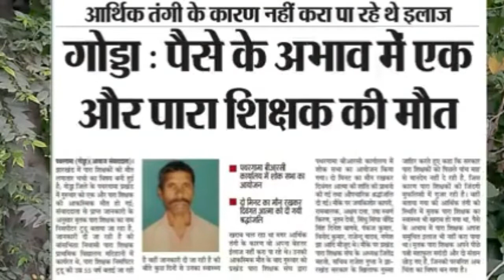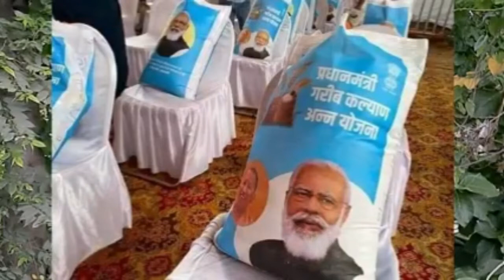आदिवासी भारत वासियों//English video ko pura Dekhen Sabki Shiksha Lage Aakhir Narendra Modi Kya Kiya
नान नरेंद्र मोदी के खिलाफ बनाया गया वीडियो
इस वीडियो को आगे से आगे शेयर
आखिर नरेंद्र मोदी ने सब को धूल चटा दिया
नरेंद्र मोदी ने सबको नाचा राहा है
आखिर नरेंद्र मोदी ने क्या किया है
छोटी मोटी झोपड़ी देख
कि इस वीडियो को देखकर सब की अकल ठिकाने आ